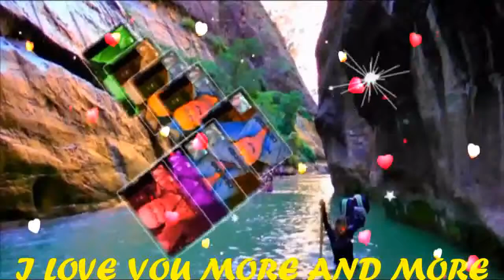Fly Over Virgin Narrows Zion National Park My Very Handsome Husband,DR.BARRY LoveUMore MABUHAY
"Early Morning Birds Singing Loud Nature Sound"
The Virgin Narrows In The Zion National Park, From The Temple of Sinawava, Up The River, Pass The Orderville Canyon And Into The Wall Street area. Wow..Beautiful UTAH..Beautiful NATURE..I Love It! Let's Fly And Dance,My BABY,My Love,My Darling,My Cowboy,My Sweet,Caring And Loving Very Handsome Husband,DR.BARRY SORENSON! I Love You More And More..MABUHAY!!!

"Good Morning Beautiful" My BABY,My Love,My Darling,My Cowboy,My Sweet,Caring And Loving Very Handsome Husband,DR.BARRY SORENSON! How Was Your Night? Let's Cooffee And Breakfast Na Mahal Ko! I Care And Love You So Very Much Till The End Of Time! You Are My Very Special Love Of My Life,My One And Only,My My Power,My Light,My Man,My Prince,My King,My Everything,My Whole Life...My WORLD Of Happiness! I Love You More And More...MABUHAY!!

(Good morning beautiful, good morning beautiful) My BABY,My Love,My Darling,My Cowboy,My Sweet,Caring And Loving Very Handsome Husband,DR.BARRY SORENSON! I Love You More And More...HUG...You So Close...All My Sweetest Love,Hug And Kisses...Always Special For You Only Till The End Of Time! Millions,Billions,Katrillions Muahhhhhhh